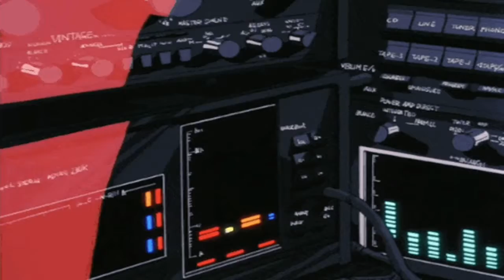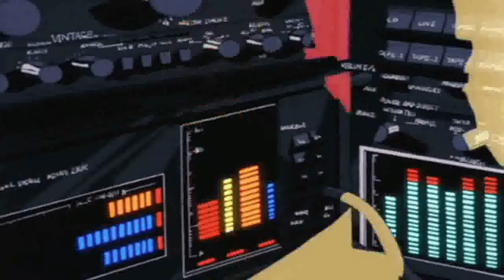Gassed up-Nebukizna(i think )slowed and reverbed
by meeee